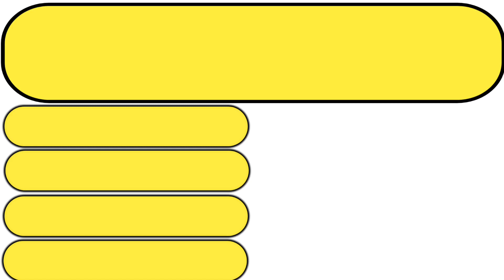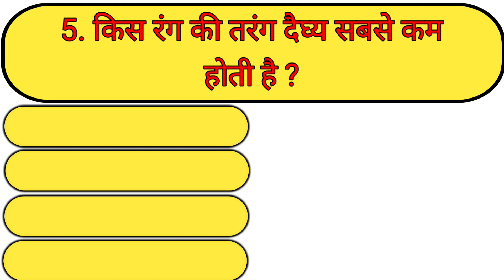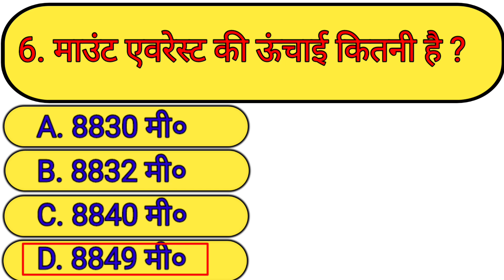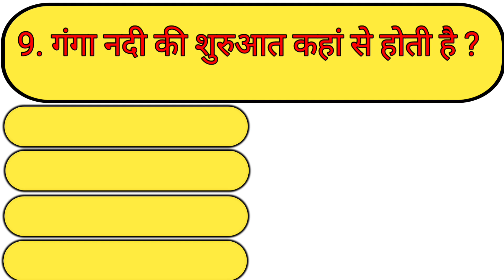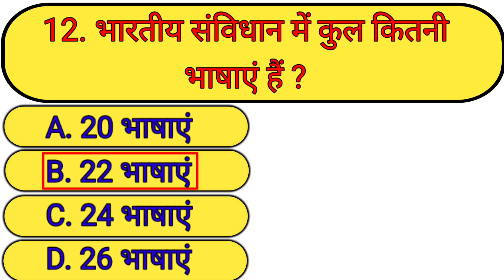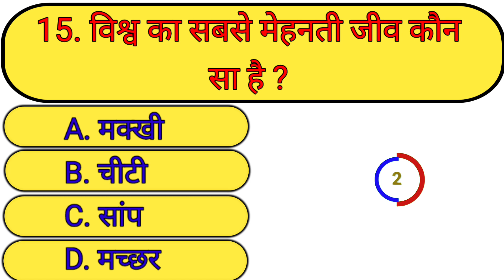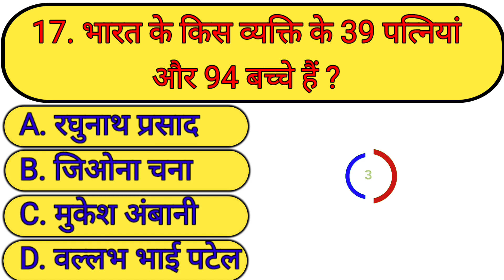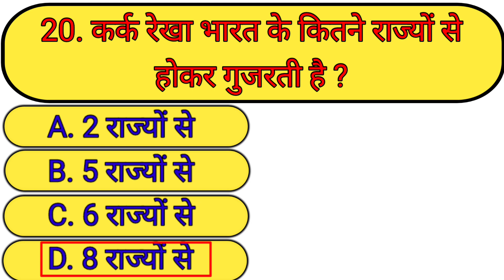GK Questions || GK In Hindi || GK Questions And Answer || GK Quiz || GKSAHITYA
gk
gk question
gk gs
gk afroz
gk questions in english
gk quiz
gk kannada
gk assamese
gk adda
gk adda kannada new video
gk ashu sir
gk astro
gk answer
a gk study time
a gk video
angka
angko
 gk maths
gk sawal
gk short video
gk study
gk shorts
gk story
gk science
sgk
sp gk study
sgx yt
ks gk point
sp gk study hindi
s gk facts

gk world
gk with vk static gk
gk with rakesh jangid
gk with special reference to j&k
gk words
gk wale sonu sir
gk wala chandan
w gkjh game
gk xat
gk xxi xxi xxi
gk xat 2024
gk xyz
gk x questions and answers
gk xmart 173
gk x japan
gk xgmt
gk expert
gk xy
gk yaad karne wala
gk youtube channel
gk yaad karne ke liye
gk youtube channel kaise banaye
gk yaad karna hai
gk youtube
gk yaad kaise kare
gk yellow book by ankit bhati
gk yaad kare
gk yadav
gk 2023
gk 2024
gk 2023 ke
gk 2 class
gk 20
2 gk question
2 gk questions in english
2 gk question and answer
2 gk ke question
2 gk question english mein
2 gk first football
2 gk fast football
2 gk question in hindi
2 gk.ch 2
2023 gk question
gk350
gk 3rd class
gk 3 class
gk 350 top speed
gk 3rd standard
gk 350 exhaust sound
gk 30
gk 3rd grade
gk 3rd class question
gk 3rd class question answer
3 gk question
3 gk questions and answers
3 gk questions in english
3 gk question english mein
3 gk.ch 2
3rd class gk
3rd standard gk
30 gk question
3rd standard gk book
3rd class gk question answer
gk 4 banking
gk 4th class
gk 4 class
gk 4th standard
gk 47
gk 4 class question
gk 4th class question
gk 40
gk 4th class question answer
gk 4u
4 gk jamana
4 gk jamana dance
4 gk jamana dj
4 gk jamana slowed reverb
4 gk question
4 gk jamana dj remix
4 gk jamana remix
4gka
4 gk questions with answers
4 gk jamana chori live chat karegi
gk 5 class
gk 50
gk 50 question
gk 5 question
gk 5 game
gk 5th class
gk 500 question
gk 500
gk 5000 question in hindi
gk 5th standard
5 gk questions
5 gk question english mein
5 gk questions in english
5 gk ke question
5 gk question answer
5 gk questions in hindi
5 gk questions in english with answers
5 gk quiz
5 gk ka question
5 gk question easy
gk 6 class
gk 6th class
gk 6 months current affairs
gk61
gta 6 trailer
gk 6th standard
gk 6 class questions
gk 6 to 8
uk 628
gk 60
6 gk question
6 gk questions with answers
6 gk questions in english
6 month gk 2023
6th standard gk questions
6 class gk questions odia
6 to 8 gk question
crazy gktrick 6 months current affairs
6 class gk book
6 to 8 bpsc gk gs
gk 7th class
gk 7 class
uk 7 rider
gk 7 class ka
gk 7777 wheat
gk 70 plus dj
uk 70 rider
uk 7 rider short
gk 7th class ka
gk 7th
7 gk question
7 gk tv
7 gk questions in english
7 kg chicken biryani recipe
7 kg weight loss in 7 days
7 kg washing machine
7 kg washing machine how many clothes
7 kg lg washing machine demo
7